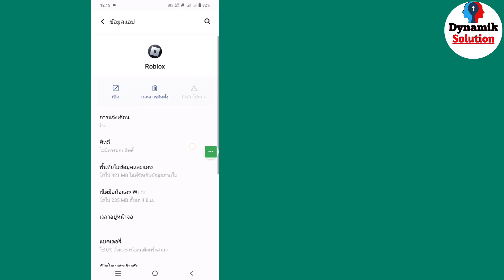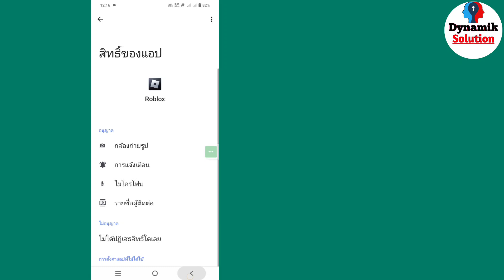วิธีแก้ไขข้อผิดพลาดการอัปเกรด ROBLOX (อัปเดต 2024) | DELTA EXECUTOR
ฉันจะแสดงวิธีแก้ไขข้อผิดพลาดการอัปเกรด Roblox ให้คุณดู ดูวิดีโอนี้และเรียนรู้วิธีแก้ไขข้อผิดพลาดการอัปเกรด Roblox

วิธีแก้ไขข้อผิดพลาดการอัปเกรด Roblox
อย่าลืมสมัครรับข้อมูลช่องของฉัน :-

➤ โปรดอย่าลืมแชร์ให้เพื่อนของคุณทราบ ➤ ต้องการการสนับสนุนของคุณ 🙏
➤ โปรดแชร์กับเพื่อนของคุณ หากคุณชอบและพบว่าวิดีโอนี้มีประโยชน์

🤷‍♂️ คำถามที่เกี่ยวข้องอื่นๆ:

delta วิธีแก้ไขข้อผิดพลาดการอัปเกรด roblox

วิธีแก้ไขข้อผิดพลาดการอัปเกรด delta executor roblox 2024
วิธีแก้ไขข้อผิดพลาดการอัปเกรด delta executor roblox

ข้อผิดพลาดการอัปเกรด roblox สำหรับ Android การอัปเดต roblox

ข้อผิดพลาดการอัปเกรด roblox สำหรับ iOS
หากวิดีโอนี้ช่วยคุณได้ โปรดพิจารณาสมัครรับข้อมูลช่องของฉัน มันช่วยฉันได้มากจริงๆ ขอให้มีวันที่ดี!..